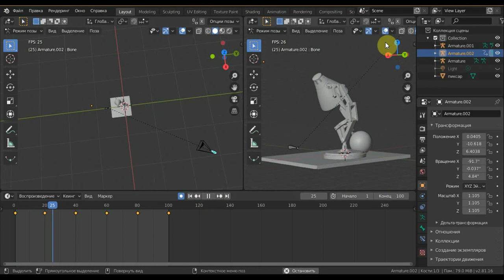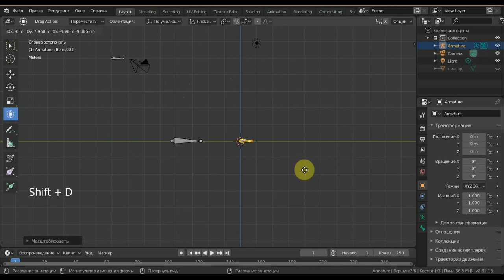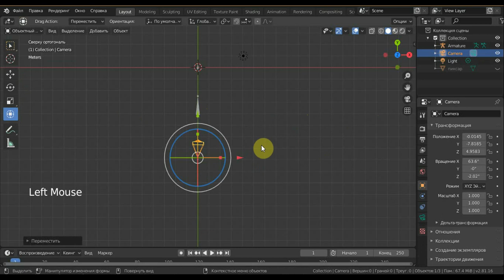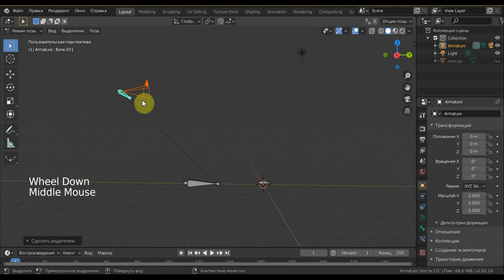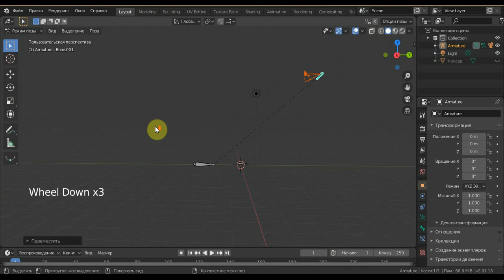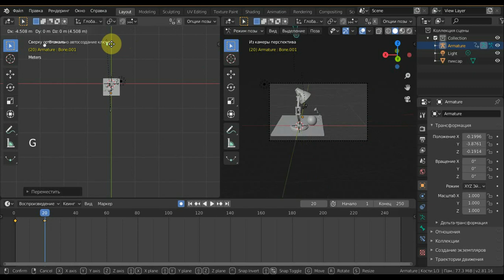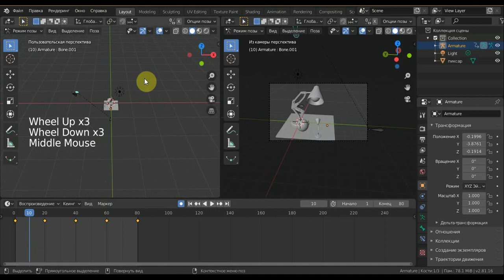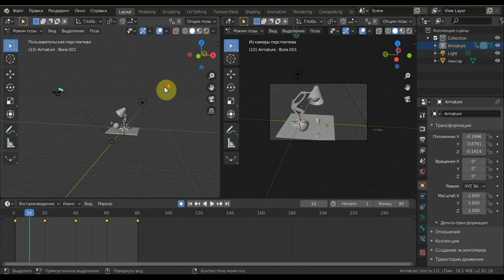BLENDER 2.81a Rigging КАМЕРЫ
в этом ролике вставим кости в камеру